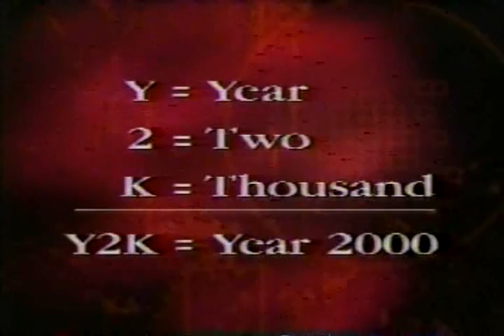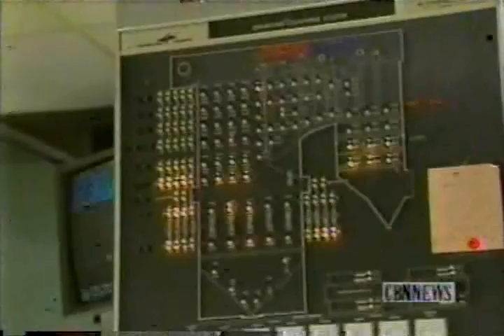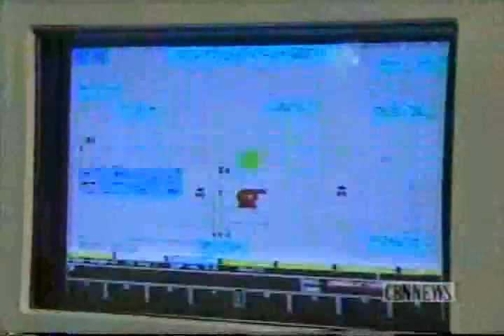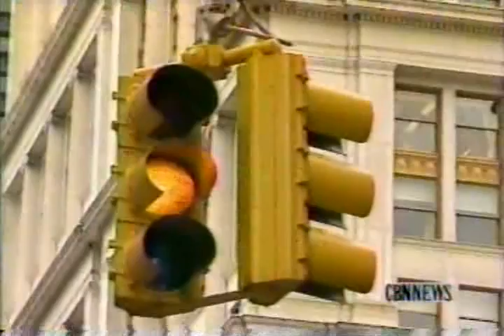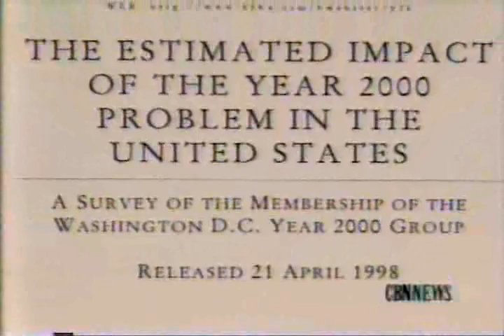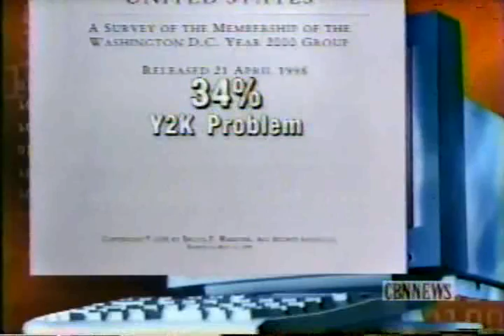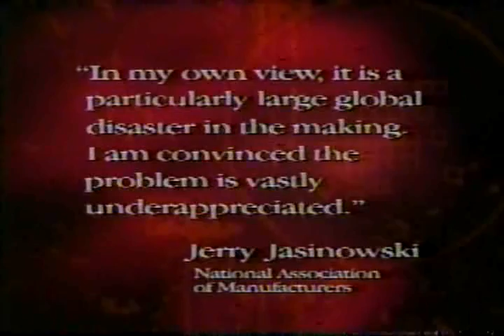Y2K: A Date with Disaster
This program aired on cable television in response to all of the noise created around what was expected to be a major global disruption. Everything eventually turned out fine.